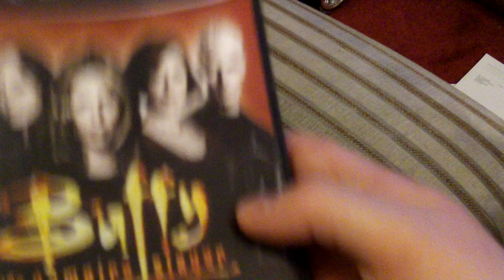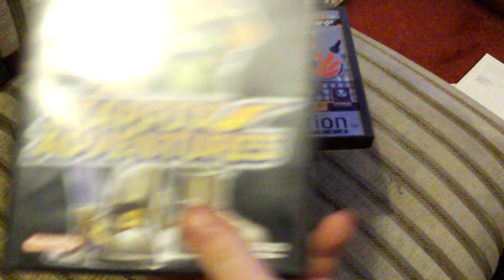Pickups October / November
A pickups vid